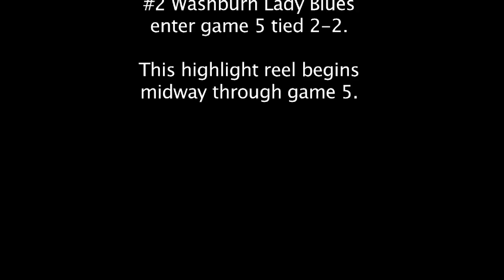Volleyball knocks off #2 Washburn